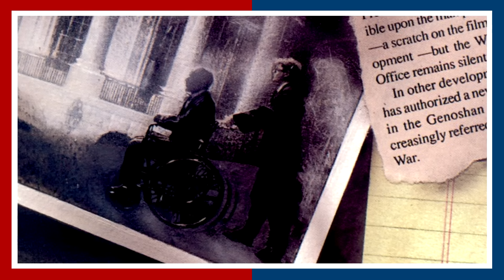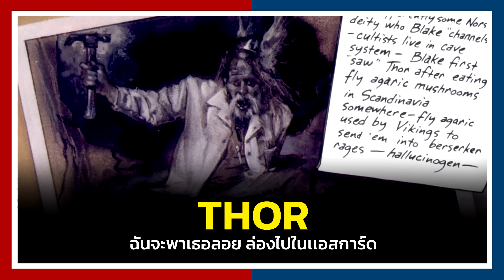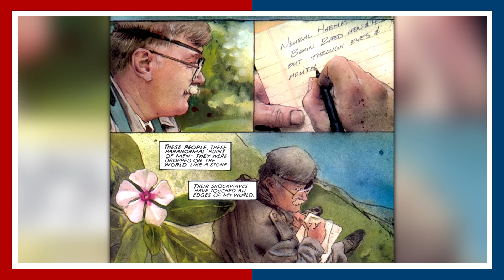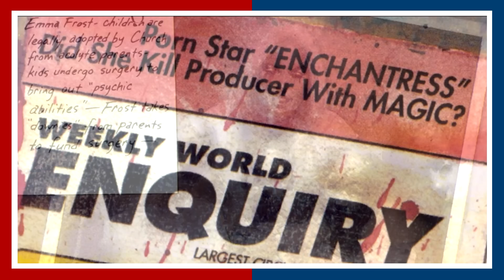ชะตากรรมตัวละครสุดดาร์กใน "MARVEL RUINS" อะไรที่ควรผิดพลาดในจักรวาลหลัก มันจะผิดพลาดในจักรวาลนี้!!